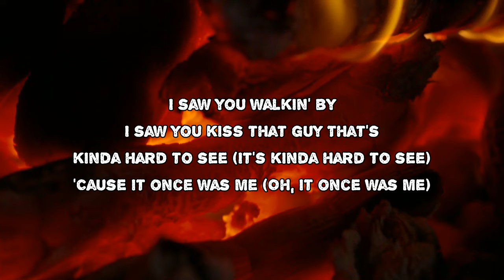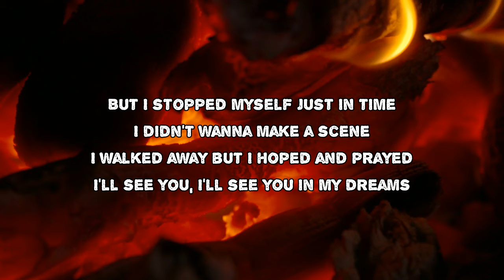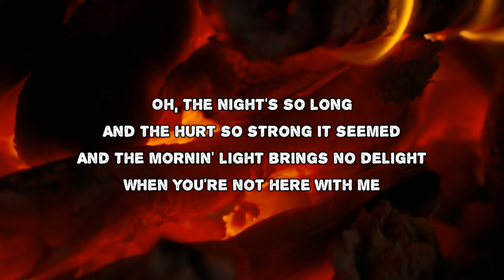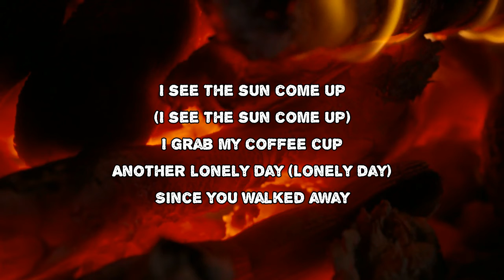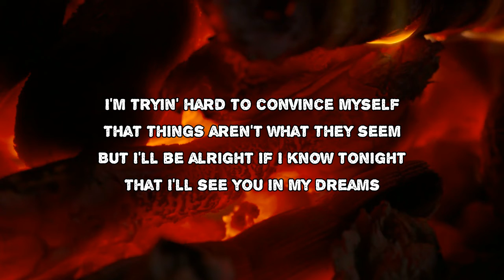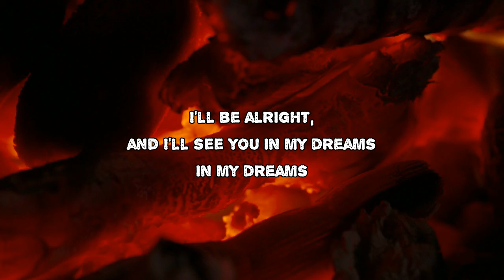Dan Penn - See You In My Dreams (Lyrics)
See You In My Dreams by Dan Penn
Album: Living on Mercy

See You In My Dreams Lyrics:

I saw you walkin' by
I saw you kiss that guy
That's kinda hard to see (It's kinda hard to see)
'Cause it once was me (Oh, it once was me)
I'm tryin' hard to convince myself
That things aren't what they seem
If I can't have you now, then tonight somehow
I passed a small cafe
I saw you there today
I thought of walkin' in
It was our favorite place
But I stopped myself just in time
I didn't wanna make a scene
I walked away but I hoped and prayed
I'll see you, I'll see you in my dreams
Oh, the night's so long
And the hurt so strong it seemed
And the mornin' light brings no delight
When you're not here with me
I see the sun come up (I see the sun come up)
I grab my coffee cup
Another lonely day (Lonely day)
Since you walked away
But I'll be alright if I know tonight
That I'll see you in my dreams
I'll be alright, and I'll see you in my dreams

See You In My Dreams